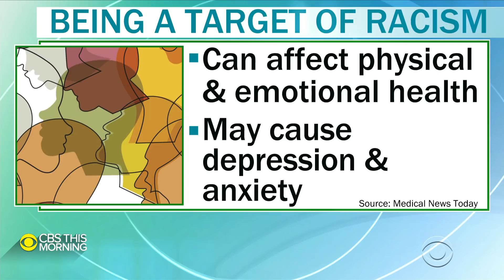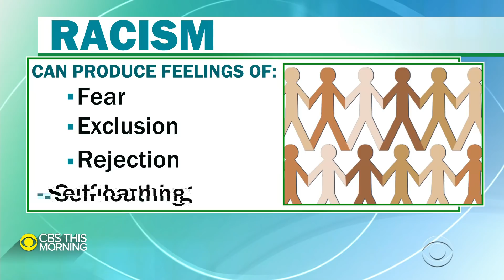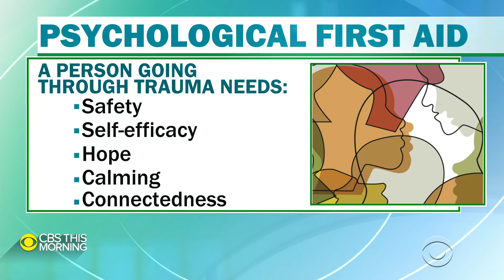Psychiatrist on how racism, hate crimes are detrimental to emotional health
In light of the recent attacks against the Asian American community and the rise in hate crimes around the country, psychiatrist Dr. Sue Varma joins "CBS This Morning" to discuss the toll that hate crimes take on our mental health, how the model minority myth is hurtful, how young people are impacted and give tips for how to protect our mental health and cope with trauma.

Get the latest news and best in original reporting from CBS News delivered to your inbox.

Get your news on the go! Download CBS News mobile apps for Android and iOS

Get new episodes of shows you love across devices the next day, stream local news live, and watch full seasons of CBS fan favorites and originals anytime, anywhere with Paramount+.